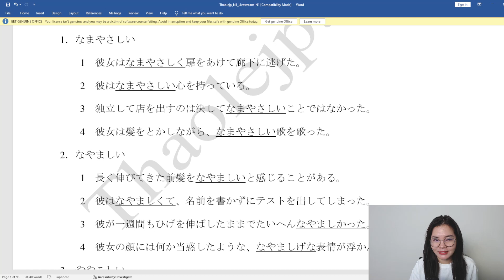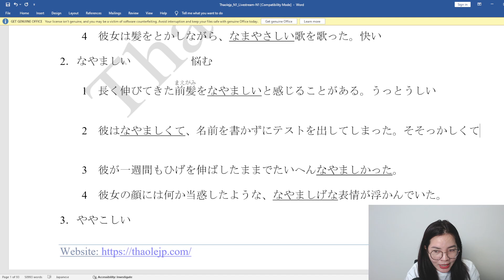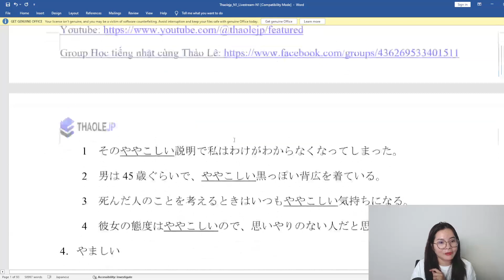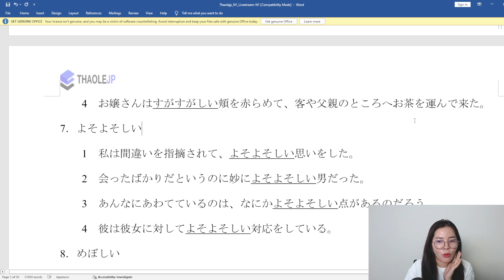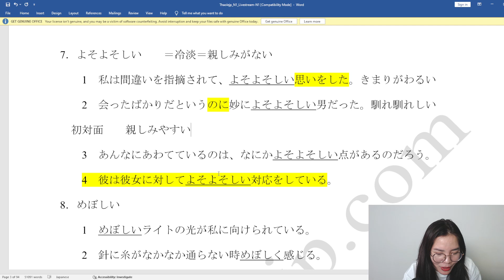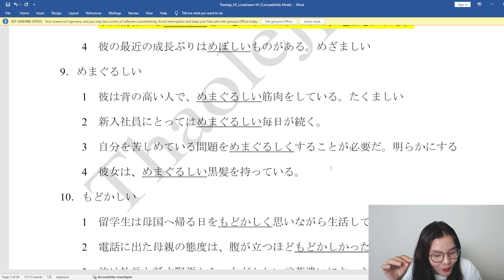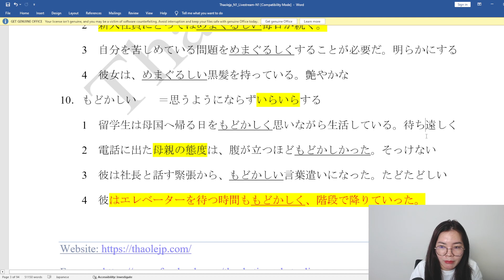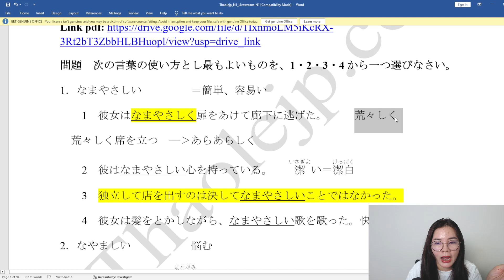Live từ vựng N1 N2_30 phút ôn tập